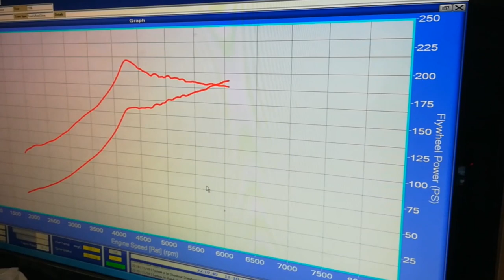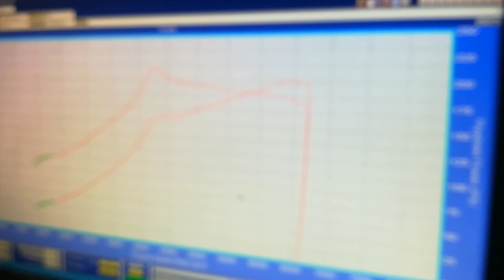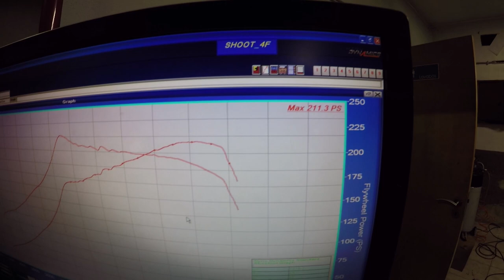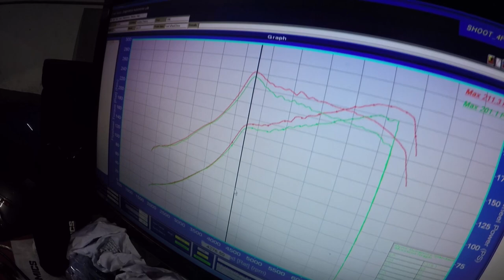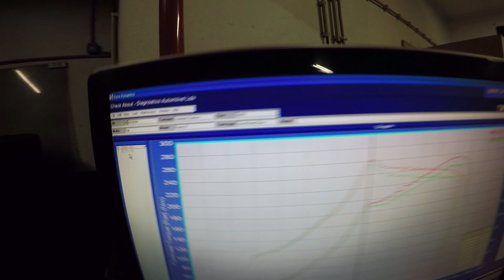Caa PUT* de Fiat Punto GT. Testado no DYNO e todos ficaram de BOCA ABERTA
Vou sortear este PUNTO GT TURBO carregado de MATERIAL

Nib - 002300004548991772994